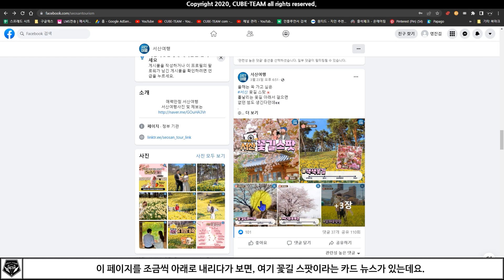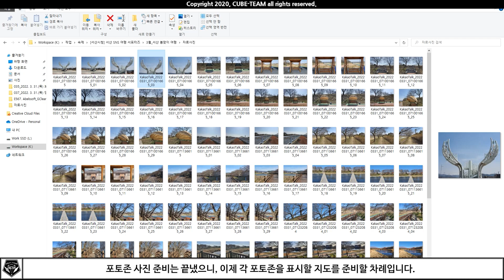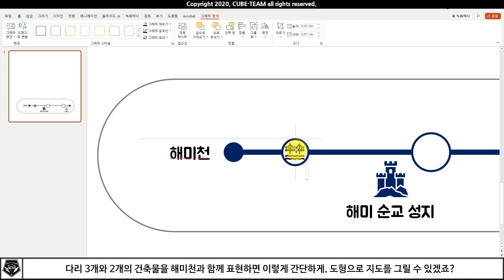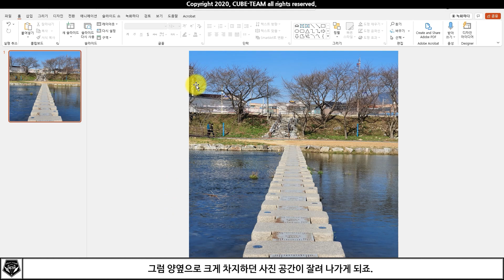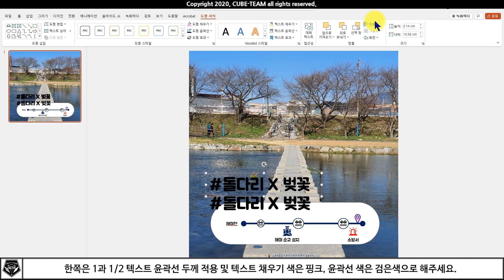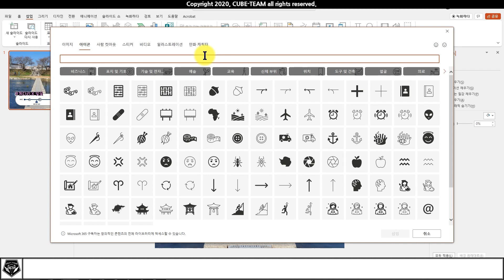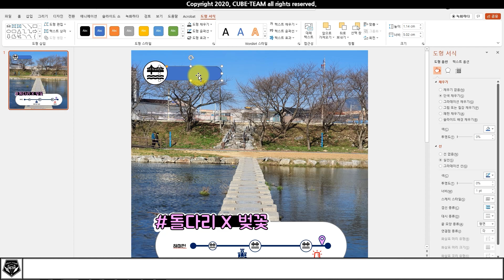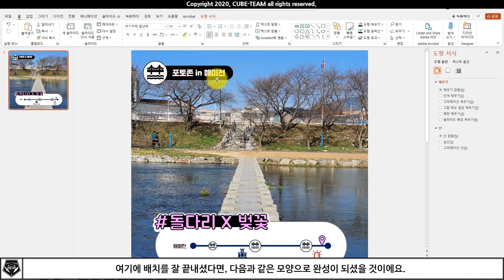파워포인트 (Power point) 365 강의 #059 서산여행 따라, 봄 맞이 여행 포토존 카드뉴스 만들기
서산시 공식 여행 페이스북의 카드뉴스를 따라 만들어보겠습니다!

※ 해당 영상은 '서산여행 sns 서포터즈' 원고료를 지원받아 제작되었습니다.

* 참고 영상

* 예시 영상